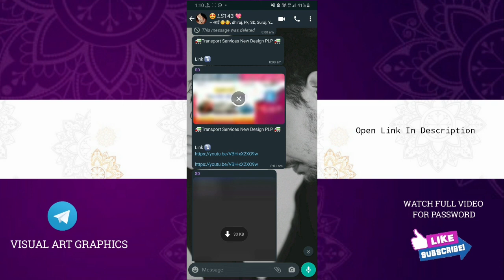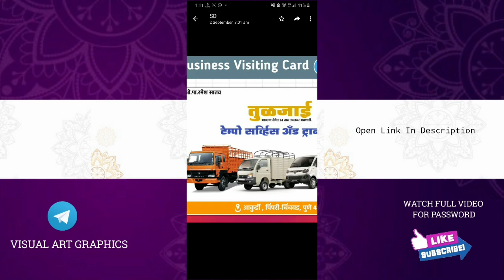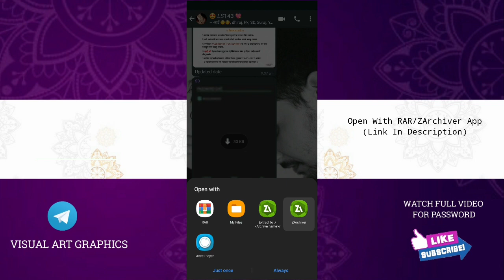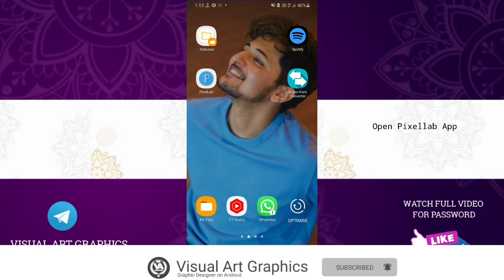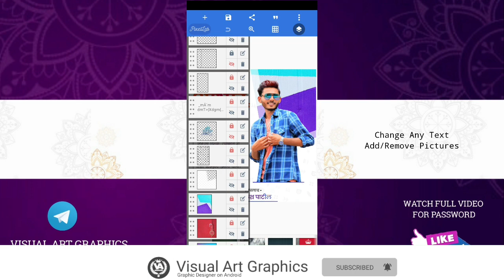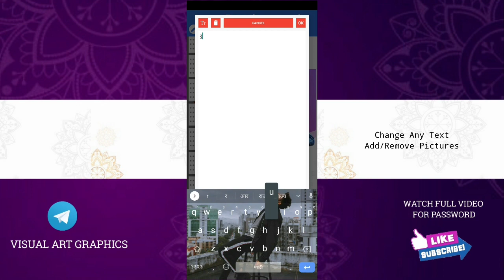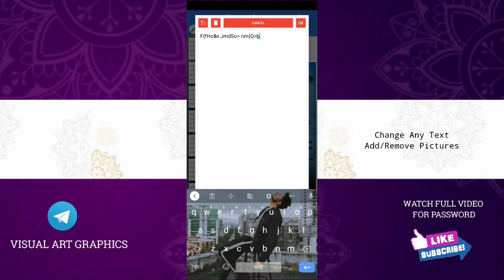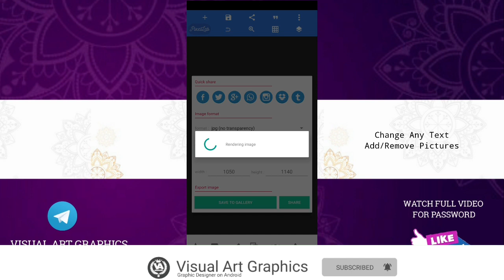Abhar Banner 5+ Pixellab Plp Files | Abhar Banner Editing 2021 | Birthday Banner PLP Files Download